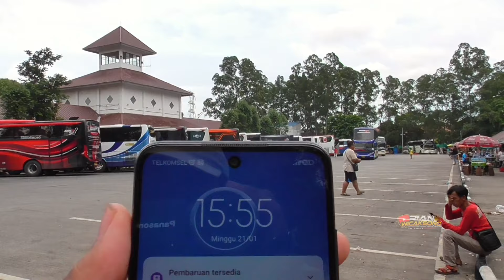KUMPUL SATU BUS CREW IDOLA STJ‼️FULL PASUKAN STJ ANGKATAN SORE‼️INTIP KONDISI STJ LASAMBA SEKARANG..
Assalamualaikum Wr.Wb balik lagi di channel mas yan, Kita coba absenin lagi pasukan STJ Angkatan Sore gais, dan kebetulan Sore ini kita ketemu Mba Novi & Mas Sinyo yang lagi rolling di STJ SHARAI. mau tau keseruan Hunting hari ini? Yuk simak videonya sampai tuntas kawan..